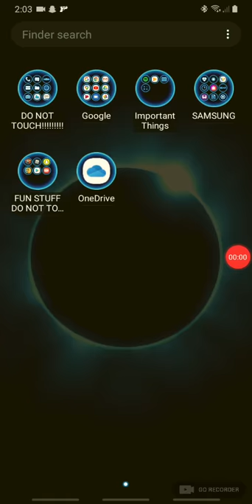Prather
Like sub